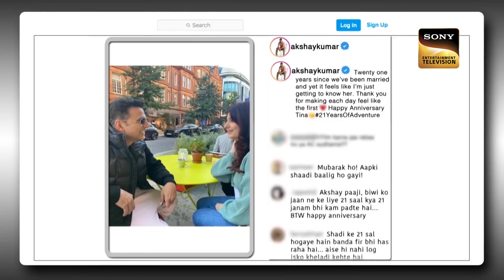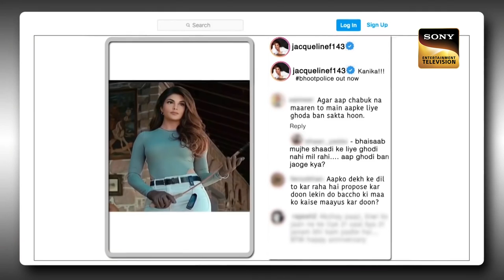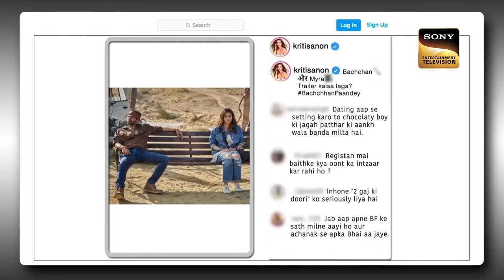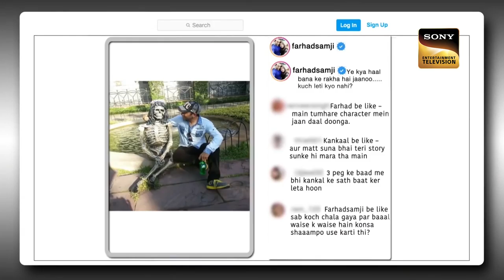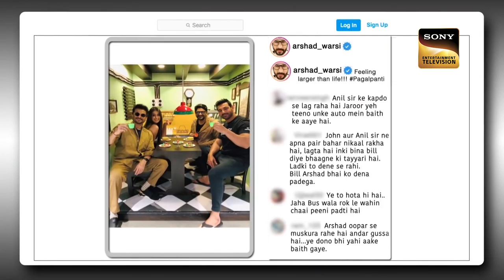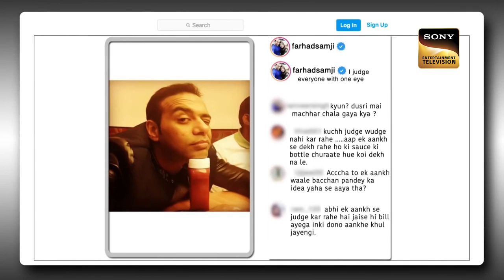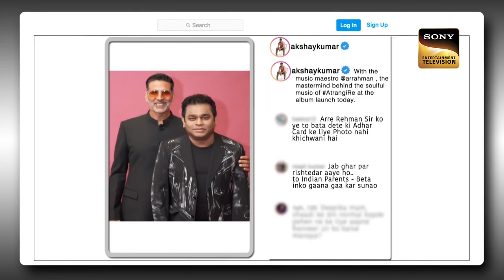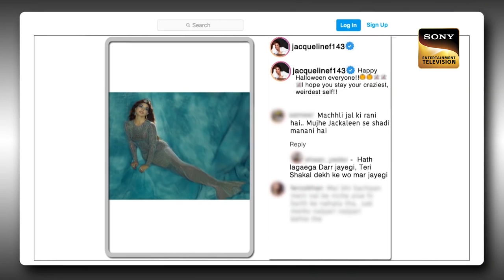Kriti Sanon ने Kapil को क्यों बनाया अपना भाई? | Best Of The Kapil Sharma Show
In today's episode of The Kapil Sharma Show, Kapil makes a grand entrance and welcomes the audience to the show. He then proceeds to welcome the superstar, Akshay Kumar. Both Akshay and Kapil do a fun stand-up on the people during the Holi party. Their stand-up entertains the audience for the night. Accompanying him are the divas, Kriti Sanon and Jacquelin Fernandez. They are here to promote their upcoming film " Bachchan Pandey". To know more, watch the episode now.

Host: Kapil Sharma
Guests: , Akshay Kumar, Kriti Sanon and Jacquelin Fernandez